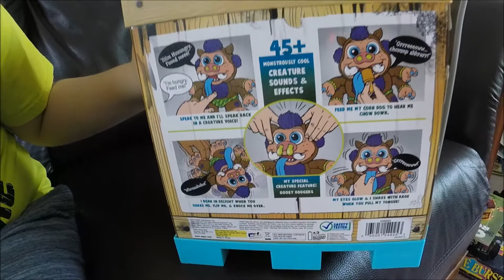Crate Creature Surprise. SNORT HOG Unboxing